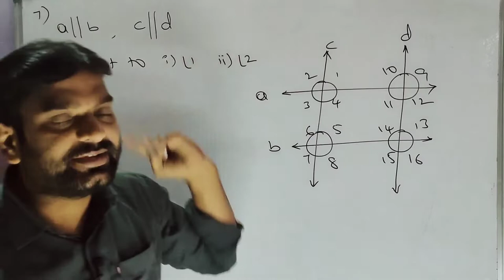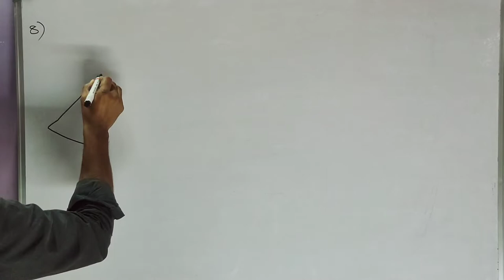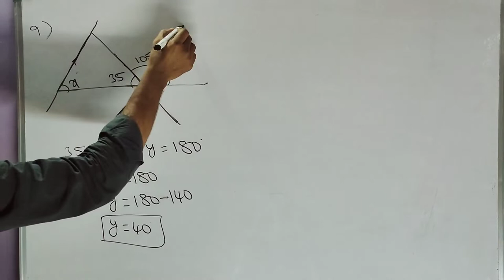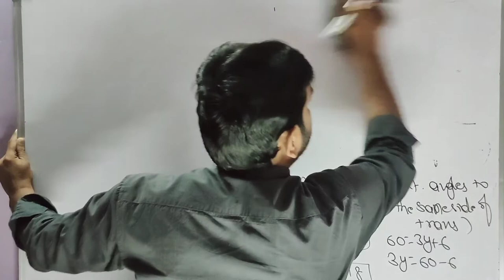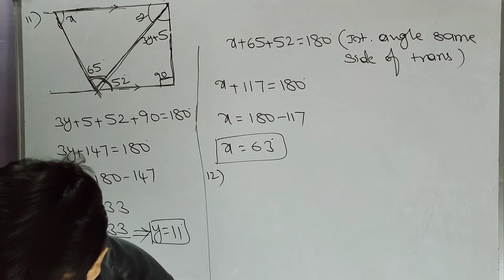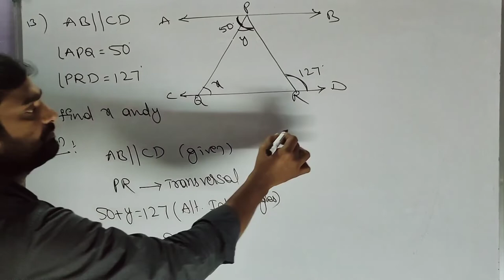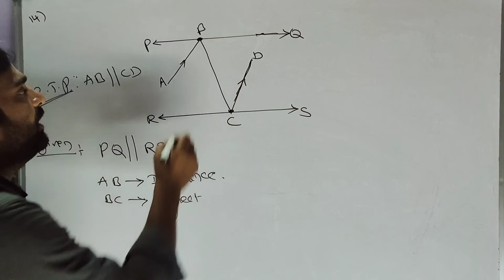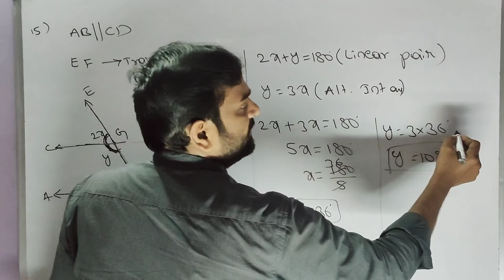Lines and Angles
IX MATHS ONLINE CLASSES